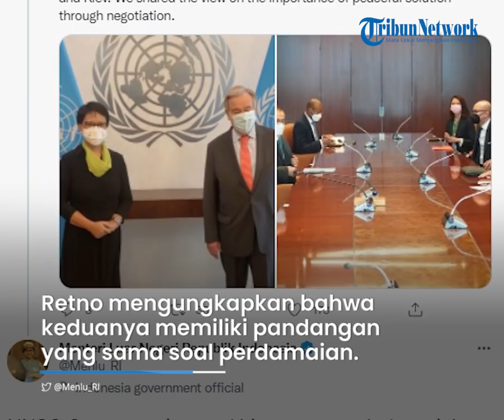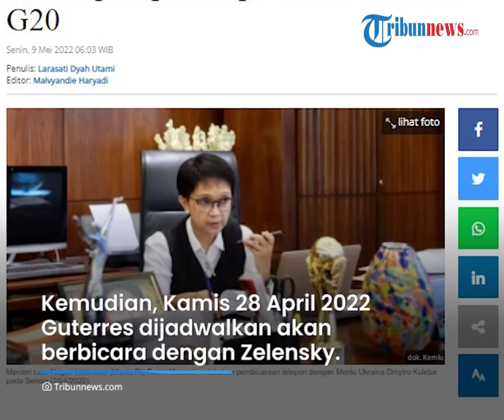Bertemu dengan Sekjen PBB, Menlu RI Ungkap Antonio Gutters Dukung Kepresidenan G20 Indonesia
TRIBUN-VIDEO.COM -  Melalui unggahannya, Menteri Luar Negeri Indonesia Retno Marsudi mengungkapkan bahwa Sekretaris Jenderal (Sekjen) Perserikatan Bangsa Bangsa (PBB) mendukung kepemimpinan Indonesia di G20.

Diketahui Menlu RI telah melakukan pertemuan dengan Sekjen PBB Antonio Gutters pada Jumat (6/5/2022).

Mereka melangsungkan pertemuan kedua ini di Markas Besar PBB New York.

Dikutip dari Tribunnews.com, keduanya juga membicarakan situasi terkini di Ukraina, setelah kunjungan Sekjen PBB ke Kiev dan Moskow.

Retno mengatakan Sekjen PBB menegaskan kembali dukungannya terhadap Kekuatan Indonesia di G20, di tengah invasi Rusia di Ukraina.

Hal ini disampaikan melalui unggahan twitter Menlu RI pada Sabtu (7/5/2022).

Melalui unggahannya Retno mengungkapkan bahwa keduanya memiliki pandangan yang sama soal pentingnya damai melalui negosiasi.

“Bertemu UNSG @antonioguterres di UNHQ (06/05). Sekretaris Jenderal memberikan pembaruan tentang situasi di Ukraina setelah kunjungannya ke Moskow dan Kiev. Kami berbagi pandangan tentang pentingnya solusi damai melalui negosiasi,” tulisnya.

“UNSG Guterres menegaskan kembali dukungannya kepada kepresidenan G20 Indonesia,” lanjutnya.

Sebelumnya pada Selasa 26 April 2022, Guterres terlebih dahulu bertemu dengan Presiden Rusia Vladimir Putin di Moskow.

Kemudian pada Kamis 28 April 2022 Guterres dijadwalkan akan berbicara dengan Presiden Ukraina Volodymyr Zelensky.

Ia mengulangi seruan agar Moskow dan Kyiv bekerja sama untuk mendirikan koridor kemanusiaan.

(Tribun-Video.com/Tribunnews.com)

Artikel ini telah tayang di Tribunnews.com dengan judul Menlu Retno Ungkap Sekjen PBB Dukung Kepemimpinan Indonesia di G20,